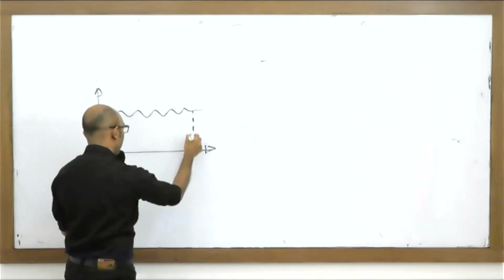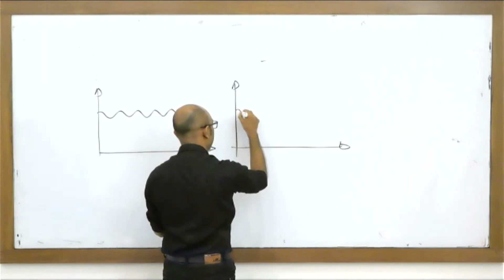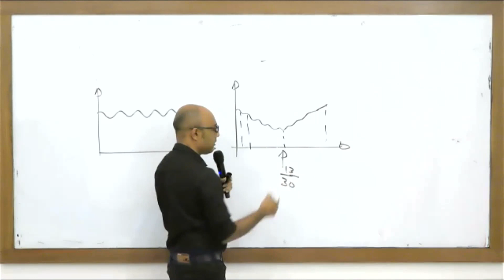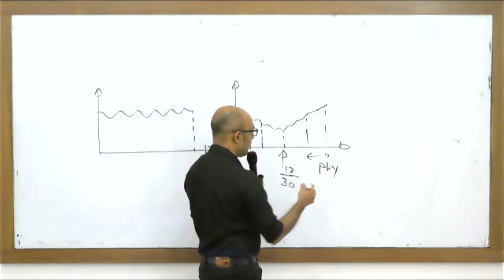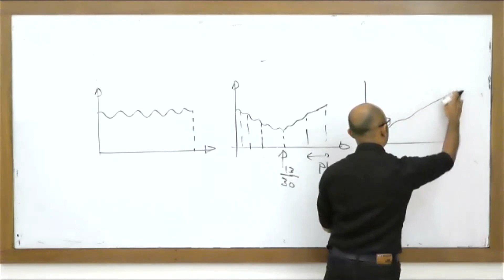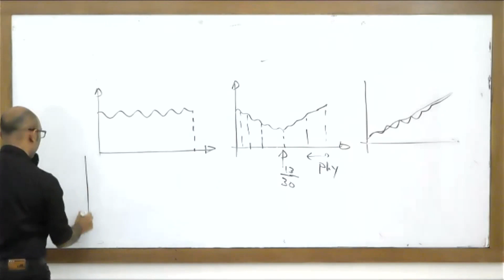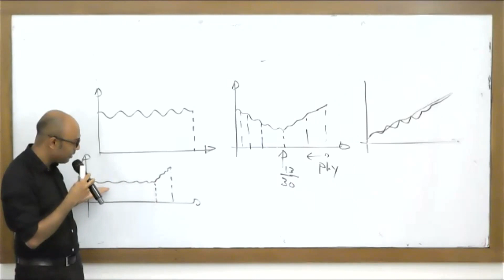පුතේ,දුවේ,අන්තිම මාස ටිකෙත් උත්සාහය අතාරින්න එපා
ජීවිතයේ සටන්, නිරන්තරයෙන්ම, වඩාත් ශක්තිමත් හා වඩාත් වේගවත් මිනිසා විසින්ම ජයගනු නොලැබේ. ඉක්මනින් හෝ පමාවී හෝ දිනන මිනිසා වන්නේ තමාට හැකියි සිතා වෙහෙස වී වැඩ කරන මිනිසාය.